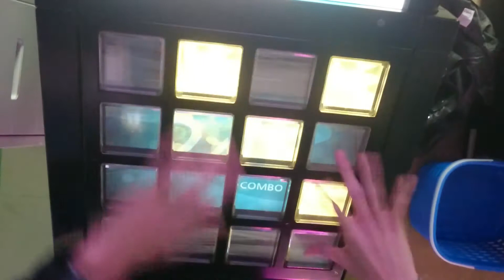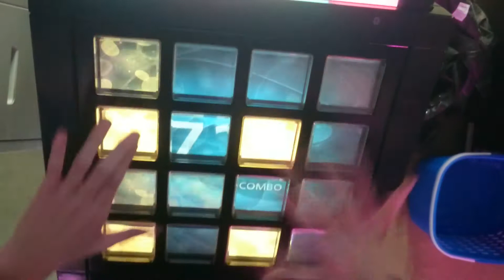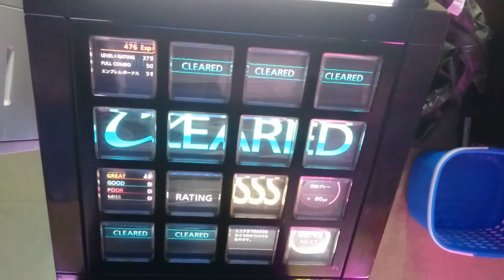【jubeat prop】Crack Traxxxx (EXT) STEALTH 985k FC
PLAYER:NEP.UT-N
案の定EXC者出ちゃいましたねf(^^;
一般人がやるとこうなります……

挑戦期間:1/21(Thu)→2/4(Thu)

前に投稿した動画は限定公開にしてますのでもし気になる方がいればコメントで教えて下さいm(__)m

※歓喜の声はありません！